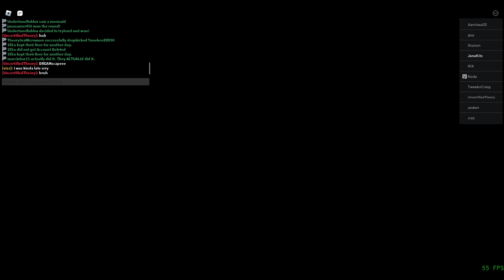Roblox / Liquid Breakout / Episode 59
Volcanic Factory (Crazy / Survived)
Facility 51 (Crazy / Survived)
Omitted Temple (Crazy / Survived)
Desolate Domain (Crazy / Survived)
Arid Plains (Crazy / Survived)
Active Volcanic Mines (Outrageous / Survived)
Lushette (Outrageous / Survived)
Decaying Silo (Crazy / Survived)
Industrial Overfreeze (Outrageous / Died)
Scattered Sky Jungle (Crazy / Survived)
Identical Places (Outrageous / Survived)
Dreamscape (Outrageous / Survived)
Banana Machine (Crazy / Died)
Others You might Be Interested In
My Discord Server (Might be invalid. Check the newest video)